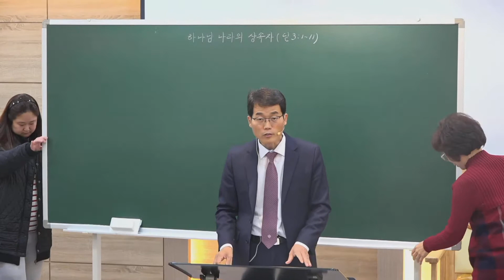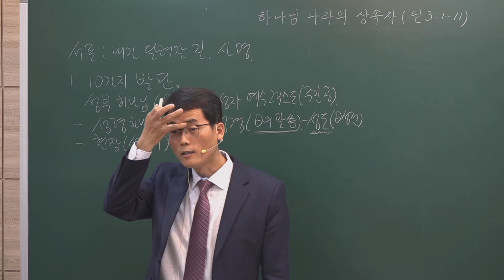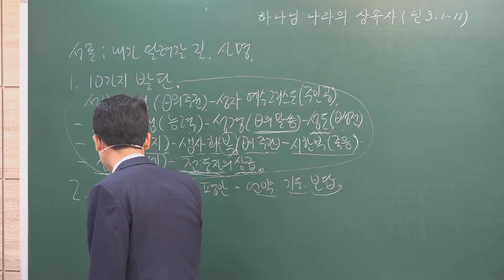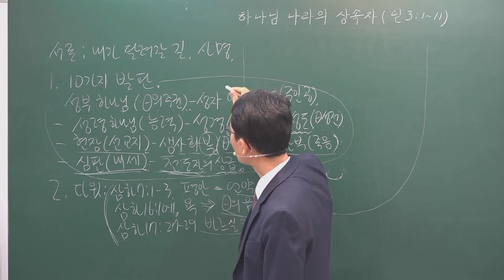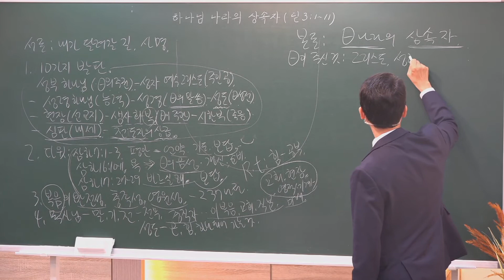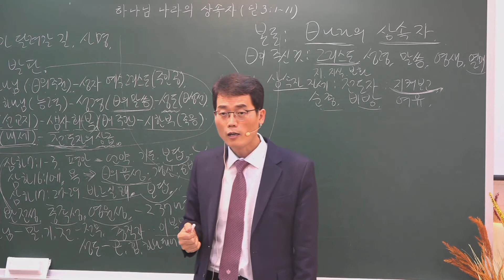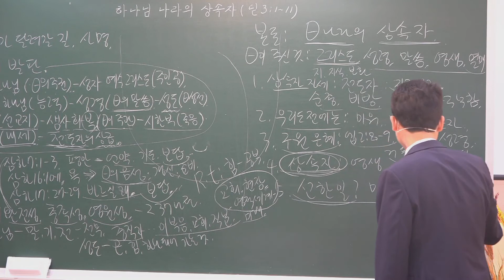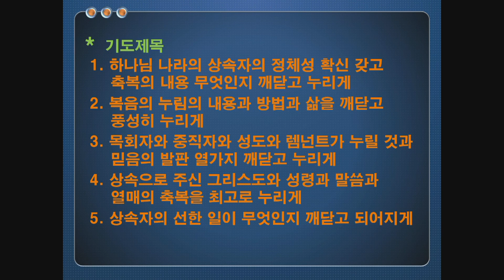20181202 어린이 예배 메세지